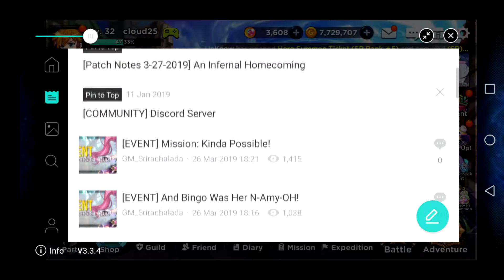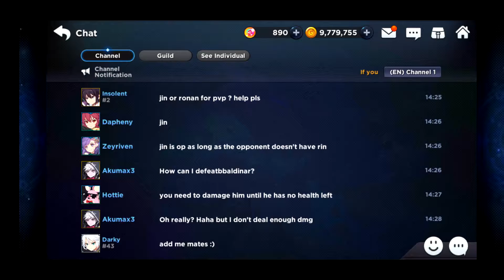What has been going on with me in grand chase.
One thing is that I found out that the instrumental to the old hope song is in the game. Which of the two do you guys like the old hope version or the new version?